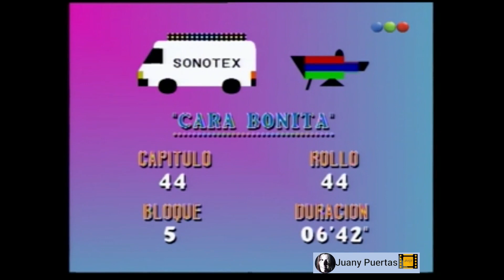CARA BONITA CAPITULO 44.CATHERINE FULOP